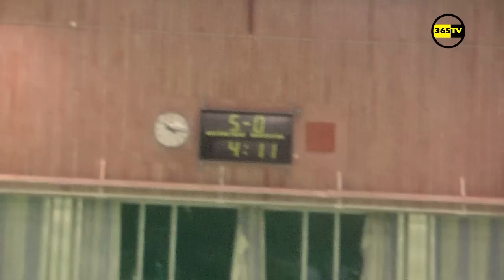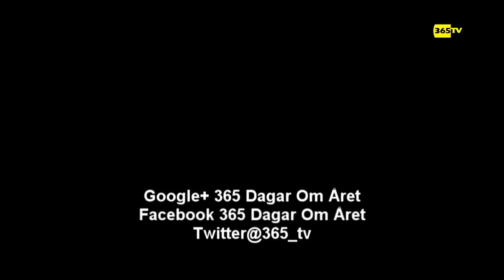Iftiin Cup 2015 Hjällbo - Gamlestad 10-04-2015